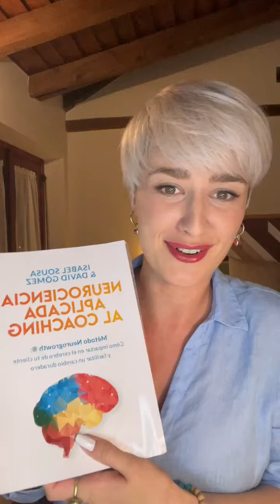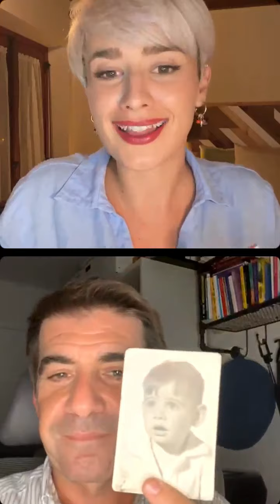🎙⚡️ TERTULIAS DE LUZ: EL ENFOQUE MENTAL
Una charla de lo más interesante en Instagram con Cristina de @Luzlands sobre cómo enfocar nuestra mente, el ego falso, los autosaboteadores, la importancia de la imaginación y mucho más.
👉👉Compra mi libro El club de las mentes enfocadas
👉👉 Entrena tu mente con NeuroFocus System Primeros Pasos por 1€ + IVA: ​